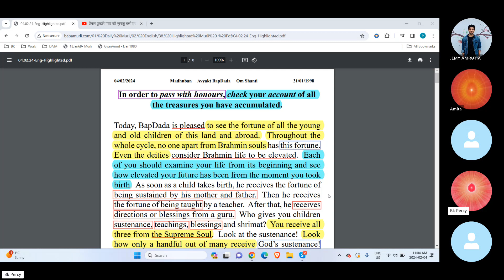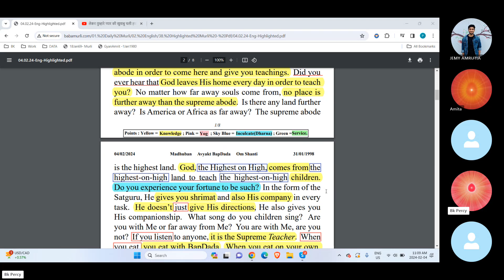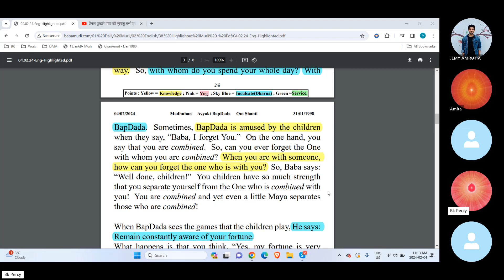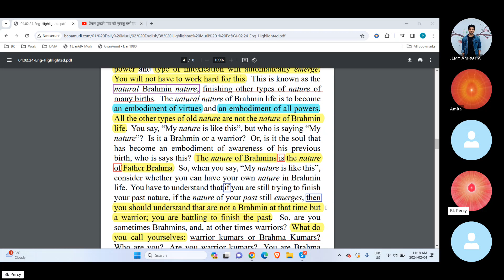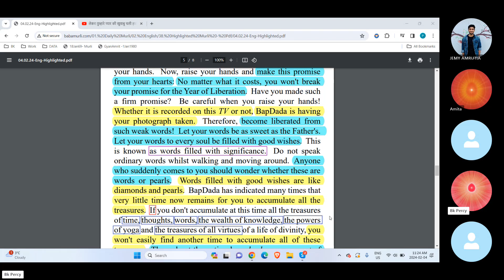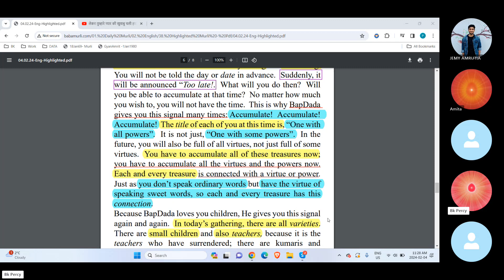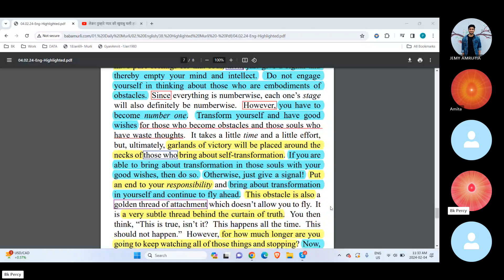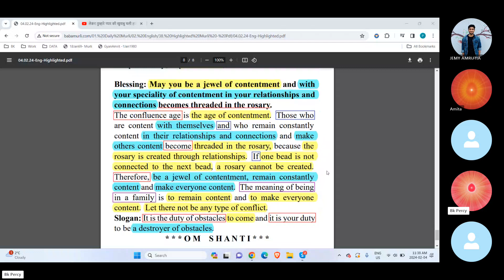Baba Murli E 2.4.24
Baba Murli points:
In order to pass with honours, check your account of all the treasures you have accumulated.
To all the special souls everywhere who have a right to the fortune of God’s sustenance, teachings and shrimat, to the souls who are equal to the Father and who make themselves embodiments of their thoughts, to the instrument server souls who easily attain success in the service they do and for themselves through God’s will power, to those who constantly experience the Father in their combined form, to the companion children who constantly fulfil the relationship of companionship, BapDada’s love, remembrance and namaste.
Blessing: May you be a jewel of contentment and with your speciality of contentment in your relationships and connections becomes threaded in the rosary.
The confluence age is the age of contentment.  Those who are content with themselves and who remain constantly content in their relationships and connections and make others content become threaded in the rosary, because the rosary is created through relationships.  If one bead is not connected to the next bead, a rosary cannot be created.  Therefore, be a jewel of contentment, remain constantly content and make everyone content.  The meaning of being in a family is to remain content and to make everyone content.  Let there not be any type of conflict.
Slogan: It is the duty of obstacles to come and it is your duty to be a destroyer of obstacles.